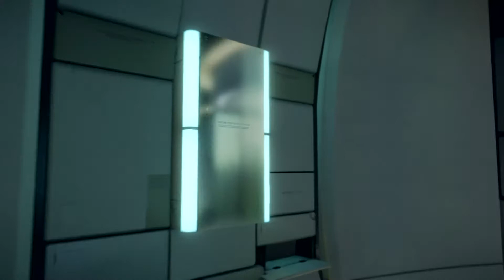Hi, Higgs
DEATH STRANDING